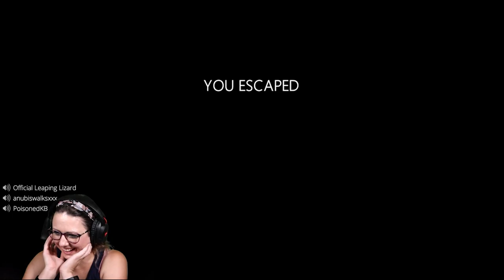🍳 Somebody dropped like 18 pans in the kitchen... Let's Play In Silence 🍳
Why did I attempt to eat pizza, while playing a horror game, on stream? Idk how I didn't choke. Lol...

Big shout out and thank you to everyone for your support and making this video happen! I couldn't have done it without you!

(If I forgot someone... Let me knowwww)

If you guys enjoy these videos, please consider helping to support me to make more! Even just a $1.00 helps me immensely.

Shout out to Rafix for helping me edit the video.